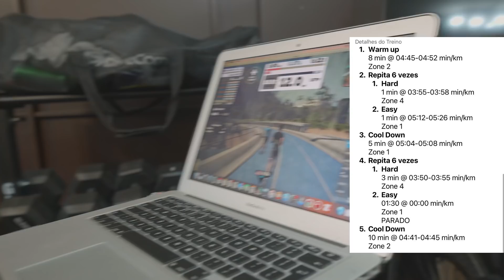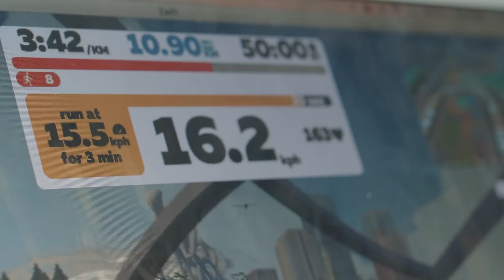TIRO NA ESTEIRA - Um Super Treino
Um ótimo treino para evoluir na corrida é o treino de tiro.

Isso faz com que você aumente bastante sua capacidade de conseguir segurar uma corrida em alta intensidade.

Acompanhe com a gente :D